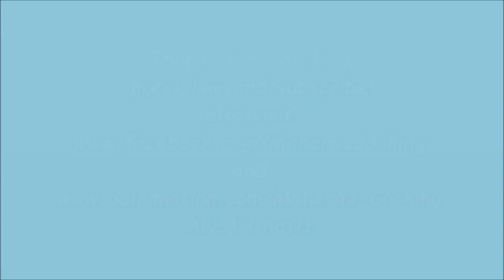SAMOSA STUFFING / QEEMA STUFFING FOR SAMOSA , ROLLS , KACHORI AND PATTIES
filling ka qeema for samosa,roll,patties,
also used in cutlets and mince lasania.
mince meat 1/2 kg
onion 1 medium fine chopped
red chili pwd 1 tsp
red chili flakes 1 tsp
coriander pwd 1 tbsp
coriander or mint up to you 2,3 tbsp
in a frying pan add oil and put qeema in there with all spices and ginger,garlic pastes.
mix and cook on med low flame for 10 minutes.
when all water dries out keep add onion ,and green chilies in it.
turn off the flame and mix it.
if you don,t want raw onion add it little earlier.
but i like it in this way.when it cools down add mint or coriander.
tips:
not a tsp of water will remain in the filling.
do not add much oil.
adjust spices to your taste.